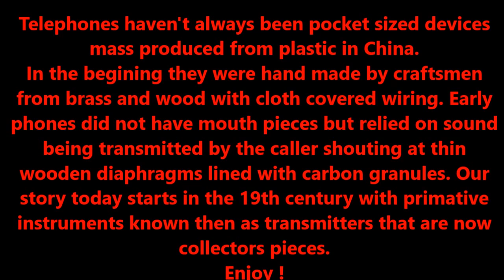Telephone history in pictures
An illustrated history of telecommunications from the 19th century to the present day. Originally these antique instruments were called transmitters long before the word 'telephone' had been invented. Very early telephones are now collectors pieces.